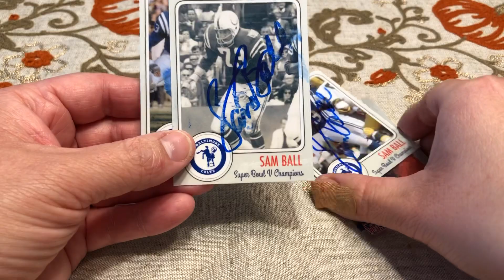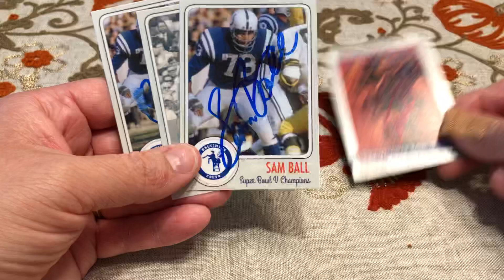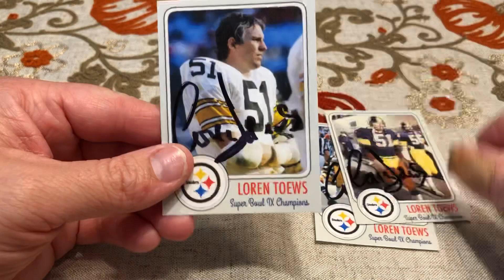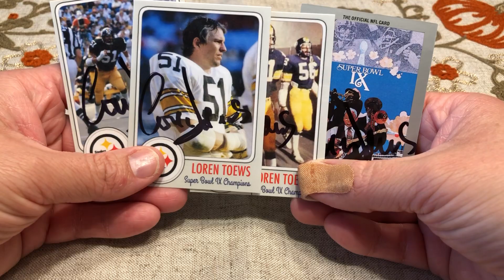10/17/19 - 2 Football TTM Autographs!!